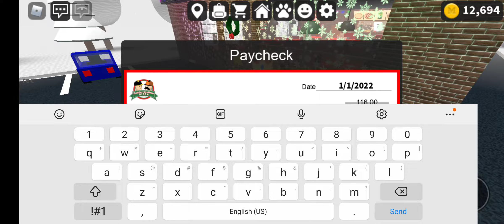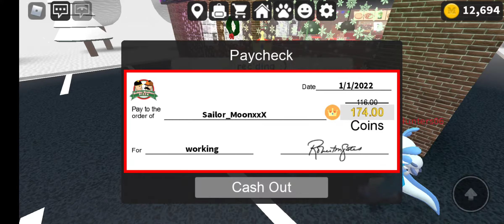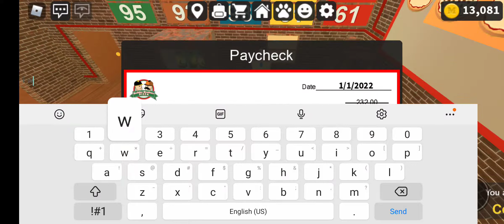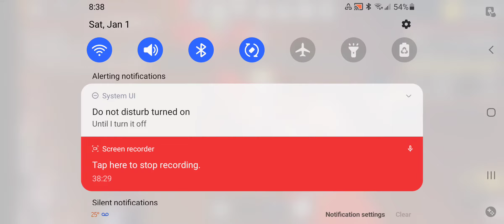Happy New Year!!!